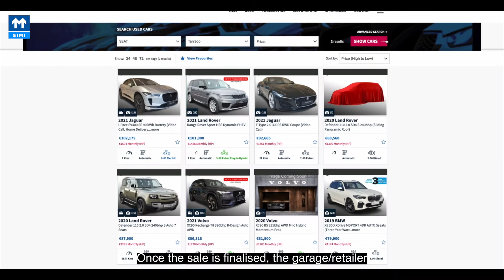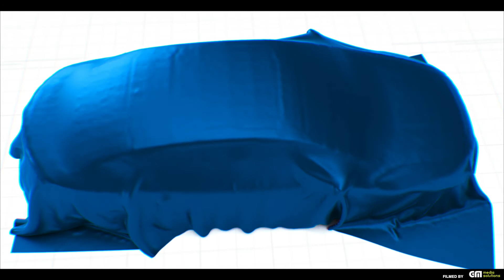Click and Collect: Minimum movement of people with transactions outdoors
SIMI garages are open for servicing and repairs.

Vehicle sales at present are online, with click & deliver. When conditions allow we hope to provide click and collect, where we can handover your next vehicle, in a low-risk outdoor environment.

With minimum movement, and minimal touch points, this purchase can be done with very low risk as this video demonstrates.

The safety of our customers and our staff is our number one priority.

SIMI Garages are ready to open. to learn more.